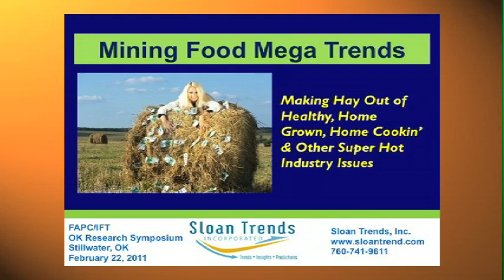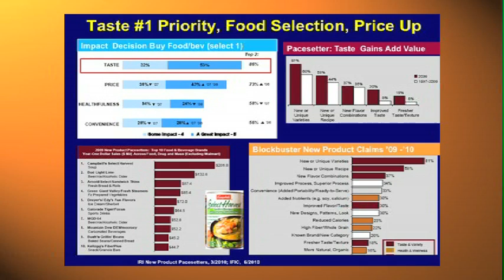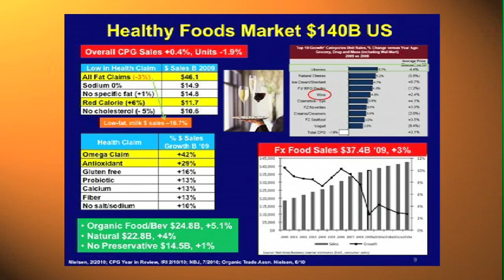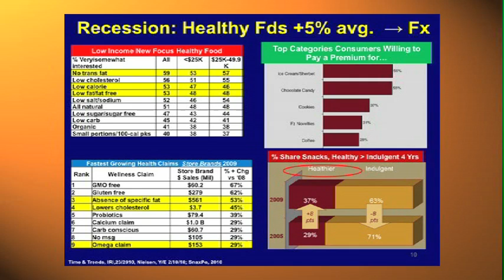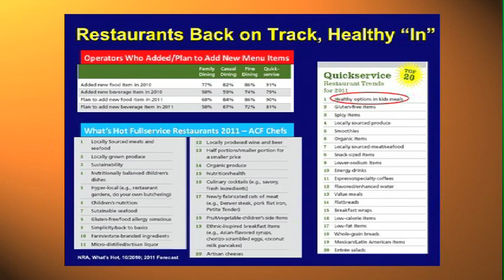Elizabeth Sloan - Mining Food Mega Trends - Part 2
Elizabeth Sloan, president of Sloans Trends Inc., discusses food trends during a Research Symposium hosted by Oklahoma State University's Robert M. Kerr Food & Agricultural Products Center. This is part 2 of a 6-part video series of her presentation during the event. This session concludes the discussion of market re-directions.